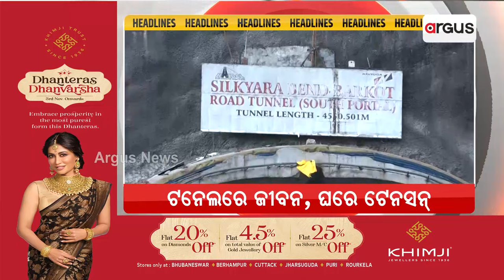Headlines @ 7 Pm | 18 Nov 2023 | Argus News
+ ରତ୍ନଭଣ୍ଡାର-ଧର୍ମେନ୍ଦ୍ର- ଭାବାବେଗ
+ ବିଶ୍ବକୁ ଲକ୍ଷ୍ମୀ ପୁରାଣର ବାର୍ତ୍ତା
+ `ଅଣଓଡ଼ିଆ' ଡିଜିପି, ମୁଖ୍ୟ ଶାସନ ସଚିବ !